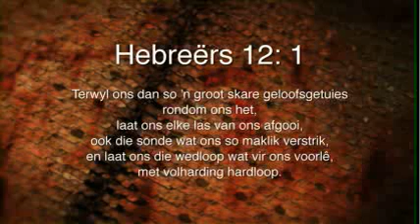Oordenking 19 Oktober 2015